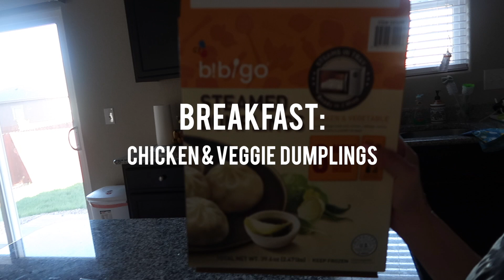What My Kids Eat In A Day & How I Cook It | HAUSOFCOLOR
Today's video is a little different than our usual vlogs, I always get questions about how I cook my dishes whenever I post it on IG or here so I thought I'd put together a little video to show you guys what I typically make for the family and what the boys eat daily. I try to stick with simple dishes and always try to incorporate vegetables into as much as I can so that the boys learn how to eat their veggies! Please let me know if you like this type of video and I can do more for y'all! Xx

Preston is 3 years and 2 months old
Jameson is 17 months old
I'm currently 16 weeks pregnant with baby #3

Breakfast (1:13)
Chicken & veggie dumplings from Costco (so quick & easy: 2 mins in the microwave)

Lunch (3:42)
Baby bok choy stir friend with prawns

Dinner (6:33)
Pasta with ribeye steak & veggies

Camera:
• (travel/vlogs): Canon G7X Mark II
• (everything else): Canon 70D
Editing: Final Cut Pro X
Produced by: HAUSOFCOLOR